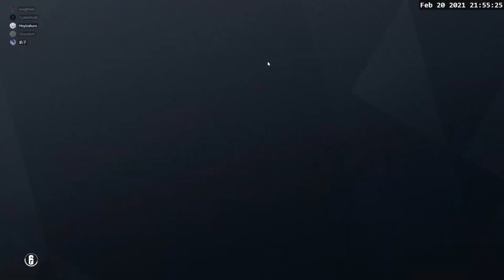【Cydem精華】檢討受害者 2021 02 虹彩六號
沒上錯片 就是沒有字幕不用懷疑

Outro
Camellia - Qyoh